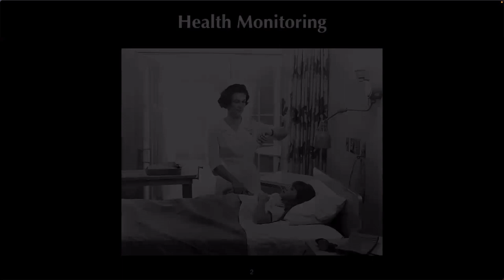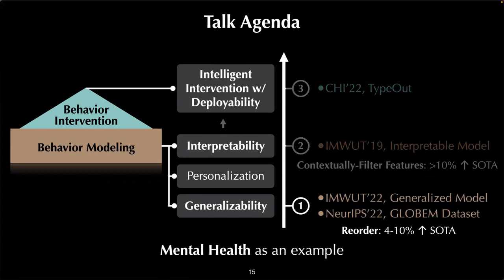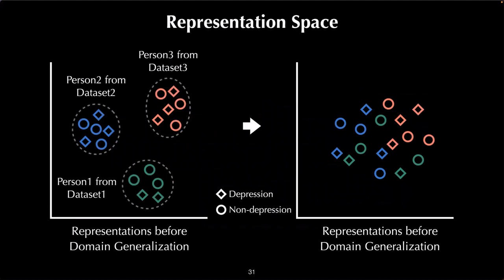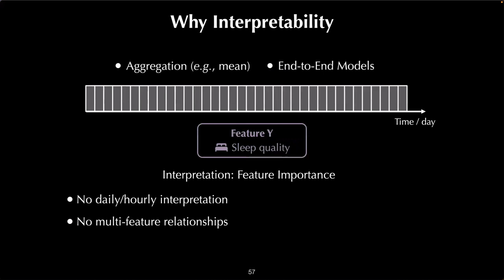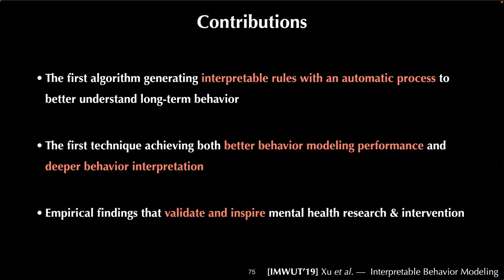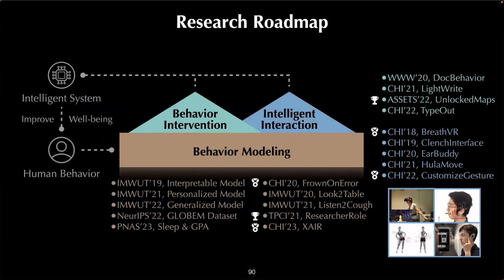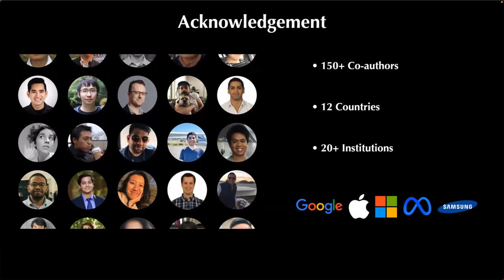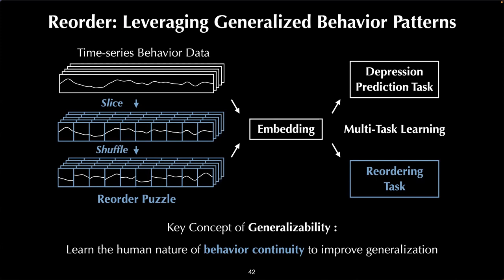Rising Stars #3: Orson Xu (UW) - Toward Next-Generation Health and Well-being